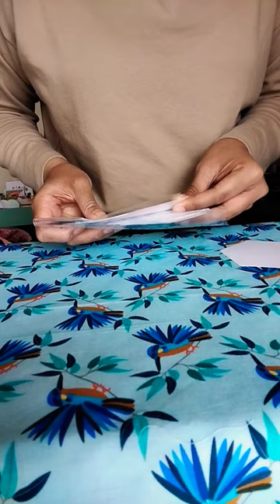a quiet afternoon making hexies | English Paper Piecing, hexie quilt 💙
Making my first hexie quilt. I spent the afternoon preparing my pieces - ironing and cutting out fabric and thread basting. It might take a while to finish but I'm enjoying the process so far 😊